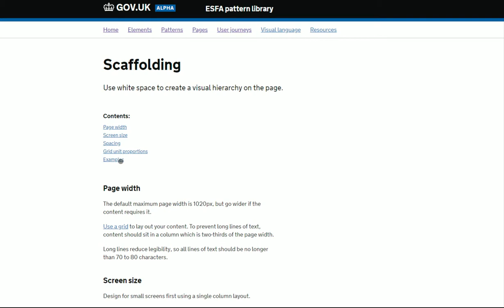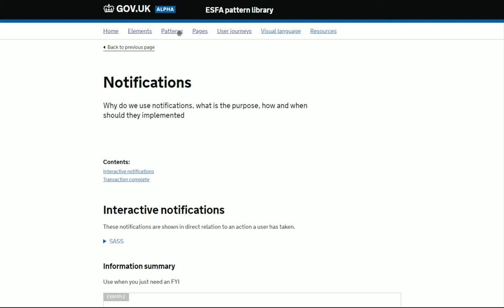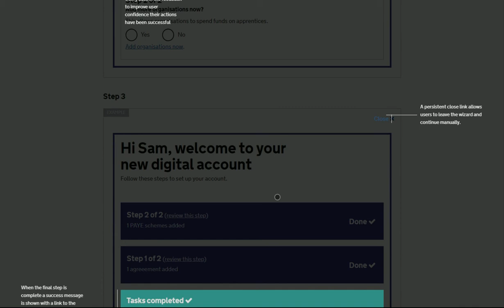esfa pattern library